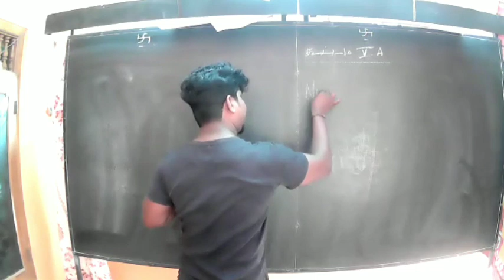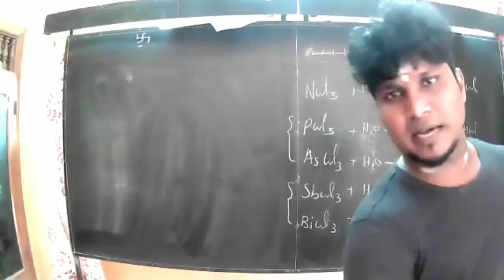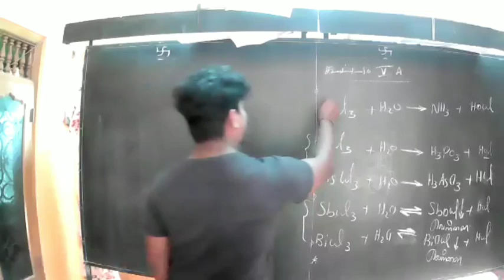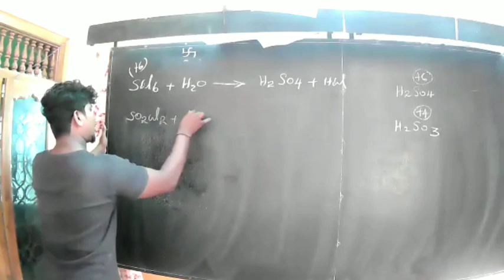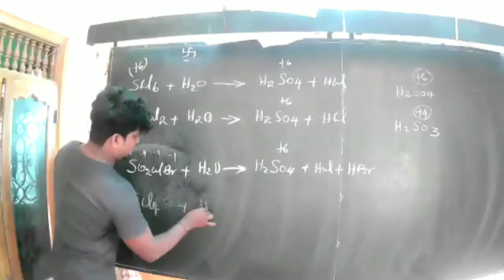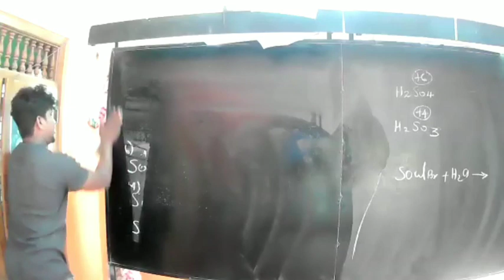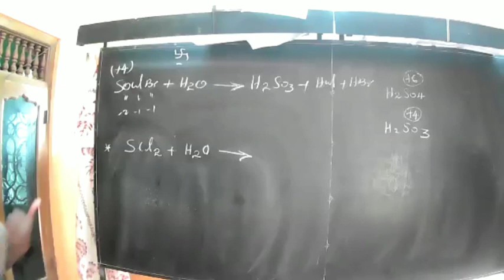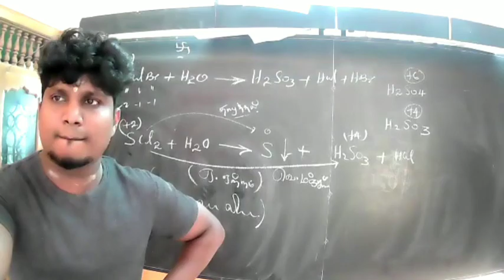Inorganic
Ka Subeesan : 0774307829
Science Ocean, Jaffna
Science Ocean, Kilinochchi
Science College, Batticaloa
CTC, Kalmunai